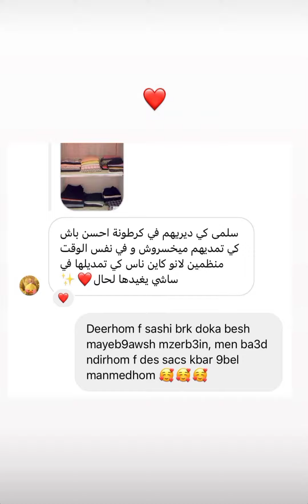يوميات سلمى حمادو كيفاه جوزت ثاني يوم عيد